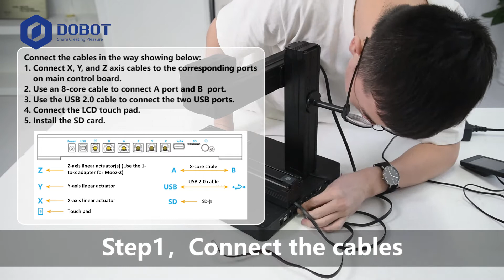[DOBOT MOOZ Tutorial] How to Test Whole Machine